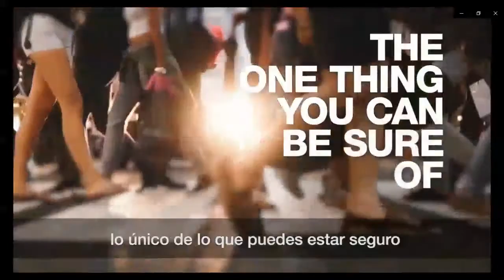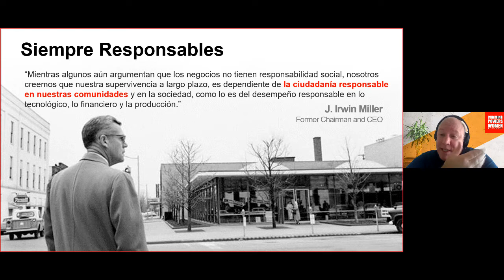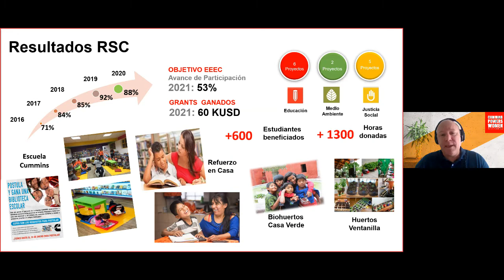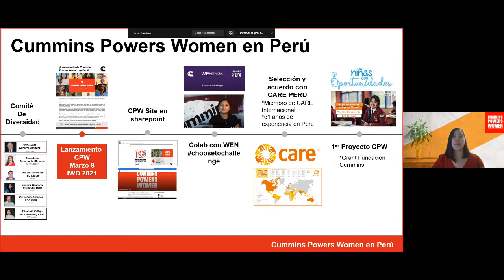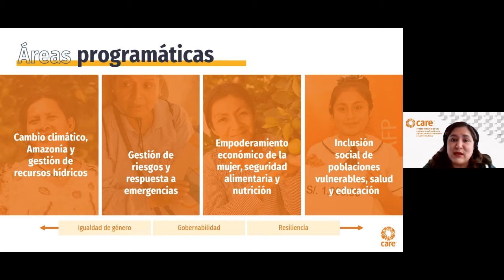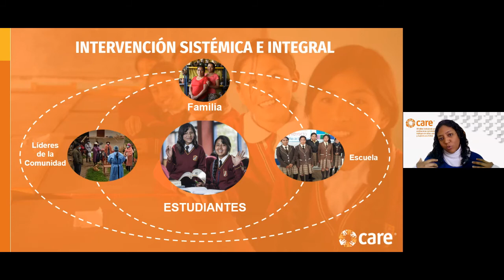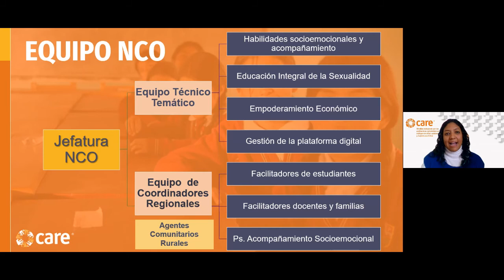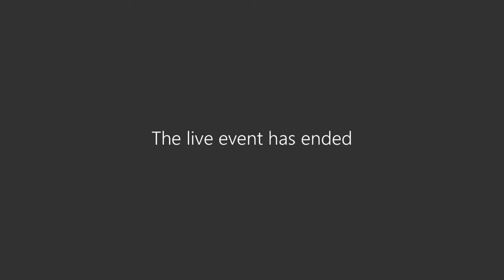Cummins Powers Women | Niñas con Oportunidades de CARE PERÚ